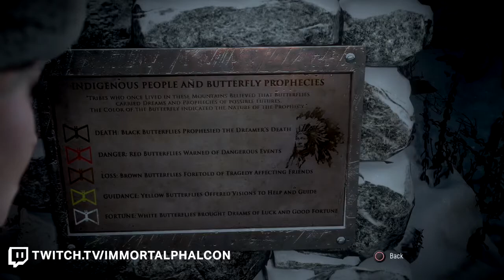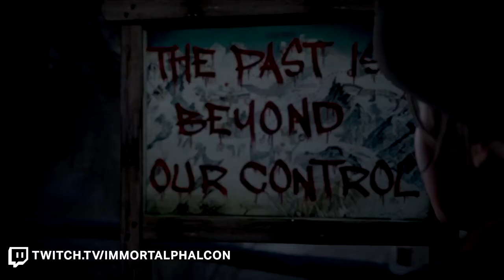They're Going Back One Year Later – Until Dawn Part 2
This episode brings the one year anniversary (in the game) of Beth and Hannah's death (Previous Video). The group of friends take another trip up to the lodge.

A group of high school friends are on a getaway vacation at a family lodge in the mountains. It's the dead of winter, and there's something not right happening. The kids decide to pull a prank on one of the girls and this sets off a series of unfortunate events.

I have many other things to offer you along with this video! Slowly I will begin to provide options for merchandise that you can buy, such as t-shirts, hats, window decals, and so much more! I will also begin to stream on Twitch, so if this is all something that interests you, consider the links below and don’t be afraid to click on them.